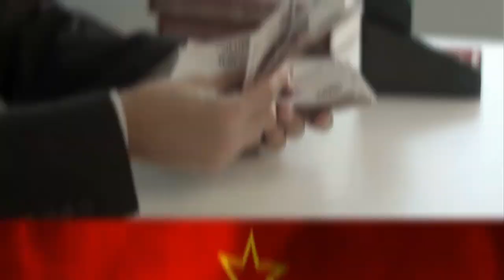What Its Like To Be an Oligarch Billionaire in Russia | Rich Russian Lifestyle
Lifestyle of the  Rich Oligarch Billionaires in Russia | Rich Russian Businessmen List top 7

Only ten billionaires account for more than a third of the profits of the corporations. On the Forbes World's Billionaires list for 2021, the 10 wealthiest Russians are worth $223 billion, up from $152 billion in 2020. Every single one of them is now wealthier than they were a year ago.
The ultra-wealthy rich groups in Russia have had a nice year.

 It seems there is no bad day for them. Despite the weakening Ruble and the danger of US sanctions hovering over the country's economy, Russia's billionaire class has grown to 117 tycoons (up from 99 last year) with a combined wealth of $584 billion (up from $385 billion).

Russia's economy has gone through a lot of ups and downs, especially after the dissolution of the Soviet Union and dealing with the epidemic! Russian billionaires, on the other hand, are a hardy bunch. The top 10 billionaires on this list all began their financial careers in the 1990s. Many are now household names in the corporate world, with interests ranging from major mining firms and banks to basketball and football teams. While the rest of the country was suffering from a slumping economy, the rich elite were enjoying life to the fullest. here are the list of the top 7 billionaires of Russian federation.